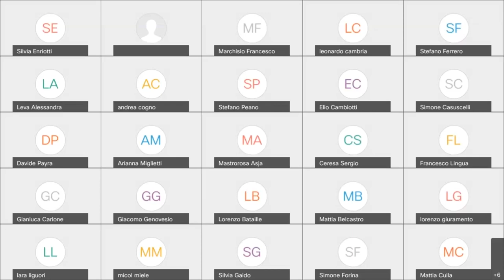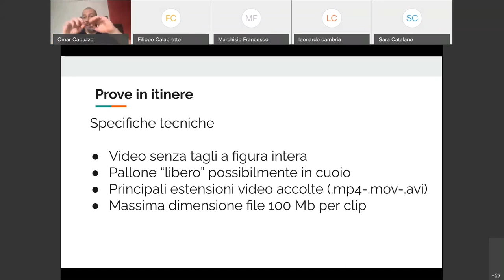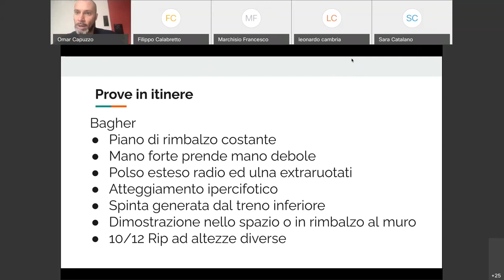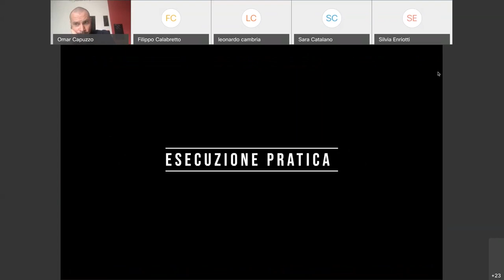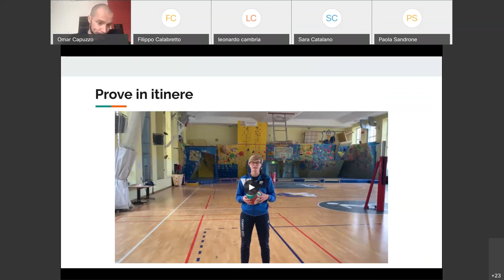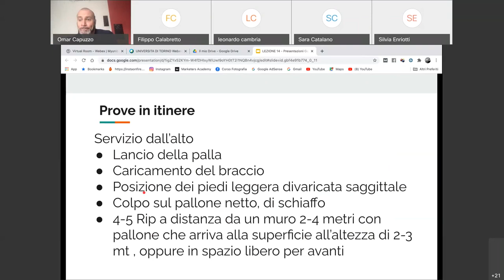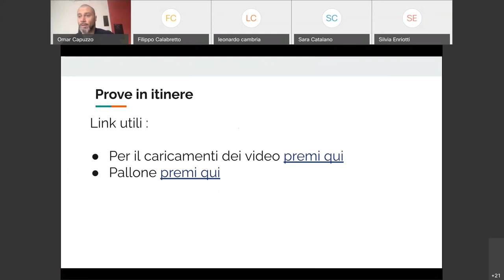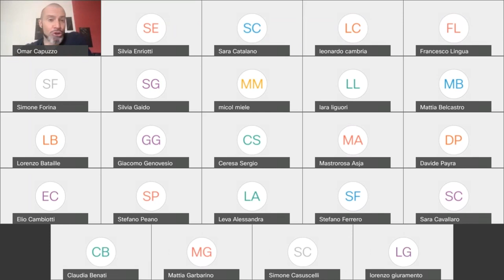Lezione 1-4 Marzo 2021: prove in itinere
Scendiamo nel dettaglio sulla proposta didattica di una prova tecnica in itinere. Ho integrato nel moodle del corso i video descrizione con spiegazione a voce integrata per far sì che l'audio fosse più fruibile in quanto la registrazione della call non è stata di qualità.  Mi scuso per il disagio tecnico ma avrete a disposizione tutto il materiale per poter comunque lavorare al meglio. Ricordo anche che lascerò il foglio di google per il caricamento delle clip linkato sulla pagina.